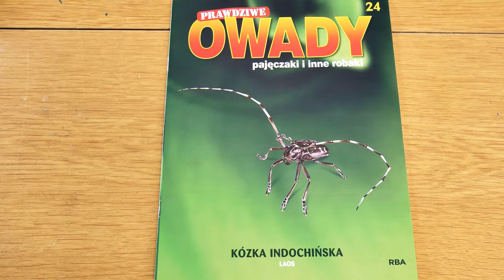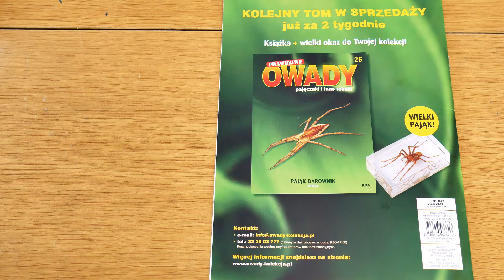24. PRAWDZIWE OWADY pajęczaki i inne robaki - TOM 24 - KÓZKA INDOCHIŃSKA - RBA